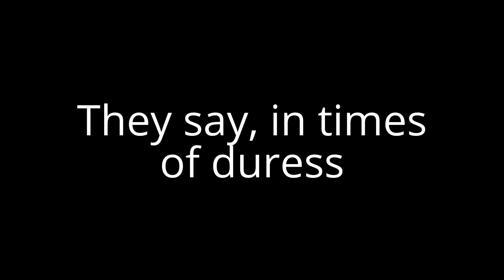070217-Times of Duress (starring Primo)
PUBG: Squad Play: With the rest of our squad down, Primo makes some incredible plays.